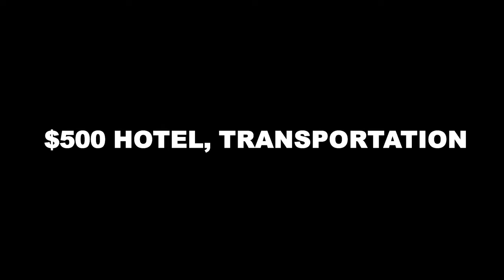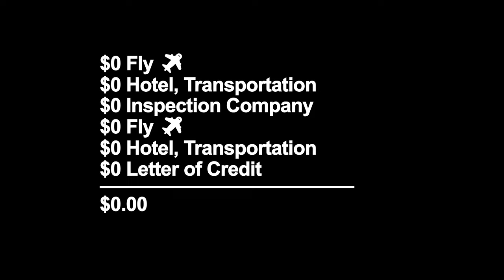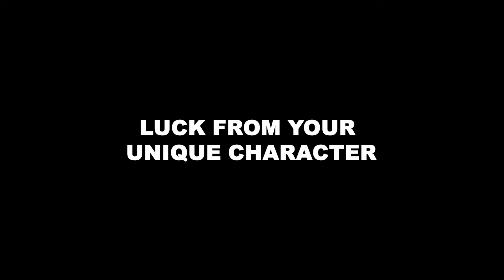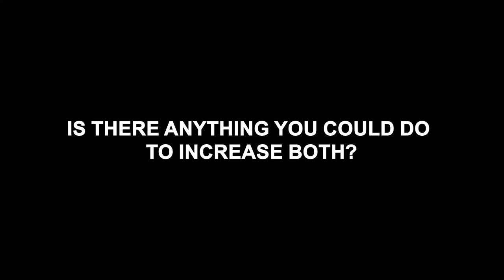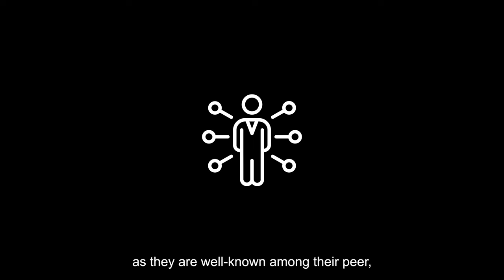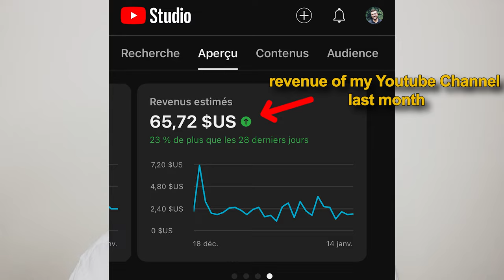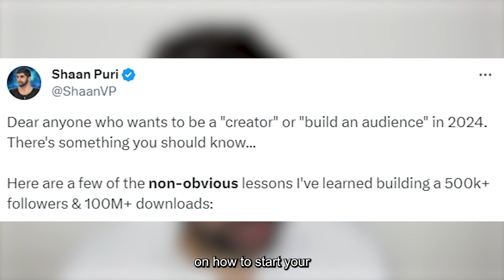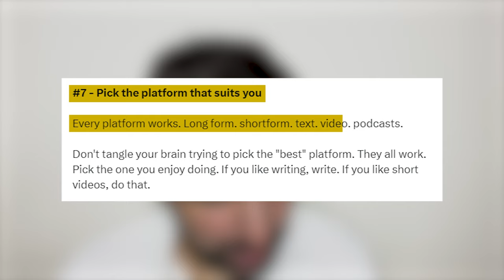The Secret Playbook to Steal Clients From Commodity Trading Titans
In this video, a former commodity trader reveals a secret playbook for small commodity trading companies to close million-dollar deals. The tactic is highly unconventional for the world of commodity trading; this is why now is the prime time to start using this playbook, as you would be one of the first in your industry to deploy it.

Timestamps :

0:00 Intro
0:32 First Pillar
5:25 Second Pillar
7:57 The Meat
12:00 Why can't trading giants do it
13:22 Non-obvious piece of advice to get going